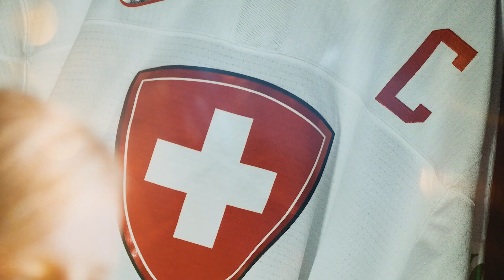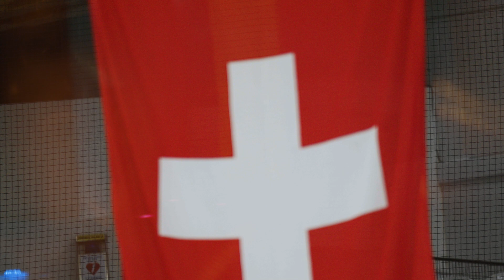Women's Hockey Ambassadors: Lara Stalder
Lara Stalder is the Captain of the Swiss women's national team, a difference-maker for Brynas Gavle and if you haven't seen her on WomensWorlds or Olympic ice before, here's a chance to get to know her as an athlete ambassador.